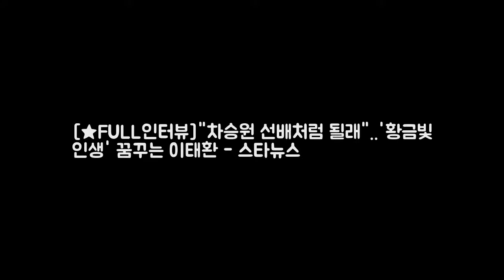[★FULL인터뷰]차승원 선배처럼 될래 DKO 뉴스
188cm의 훤칠한 키에 여심을 녹이는 따뜻한 눈웃음 다부진 체격에서 풍기는 남성미까지. 배우 이태환(22)은 KBS 2TV 주말 드라마 황금빛 내 인생(극본 소현경 연출 김형석)에서 서지안(신혜선 분)의 절친한 친구 선우혁 역을 맡아 매력을 발산하고 있다. 이런 남사친(남자 사람 친구의 줄임말) 있으면 좋겠다는 말이 절로 나올 정도다. 이태환이 연기하는 선우혁은 서지안의 고등학교 친구이자 서지안을 짝사랑하던 인물.